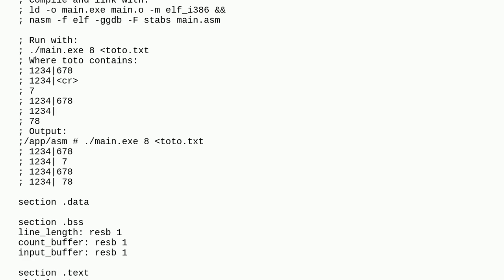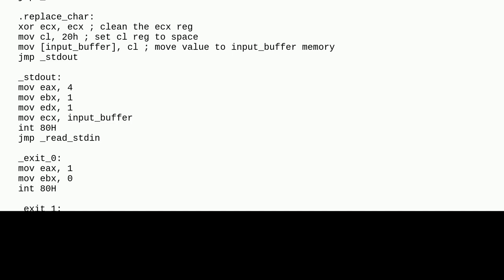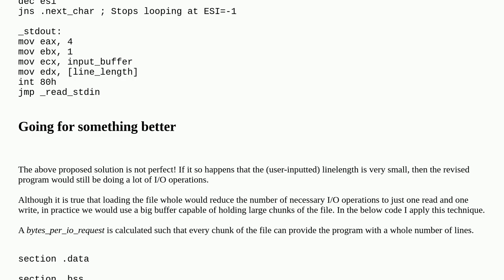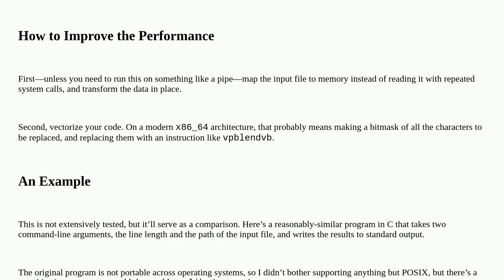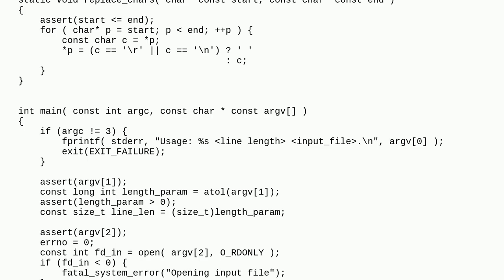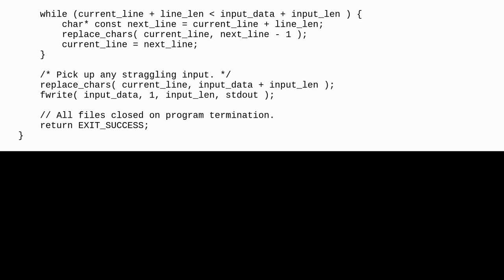Replace specific characters (CR and LF) in a file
A special thanks goes out to the community

  x86 assembly